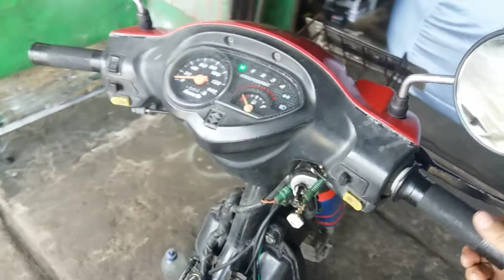Smash new 125 part 1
Reviev smash sedkit sja partnya,blum smua di bongkar
N tgu kelanjutan nya